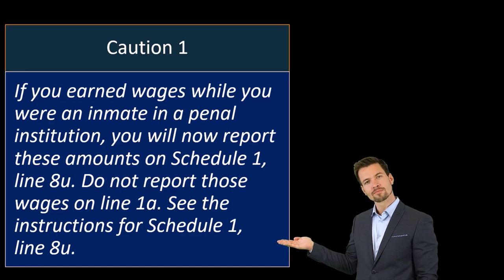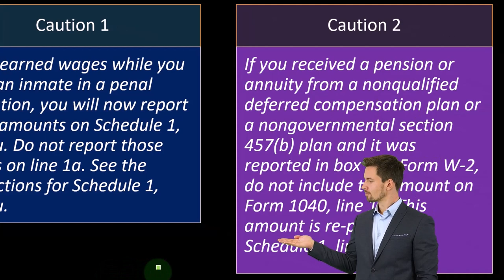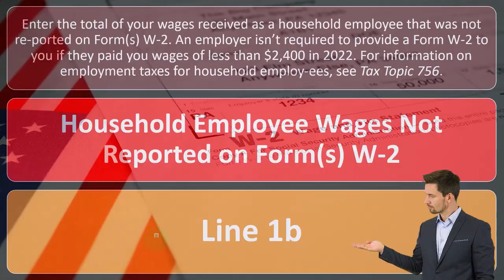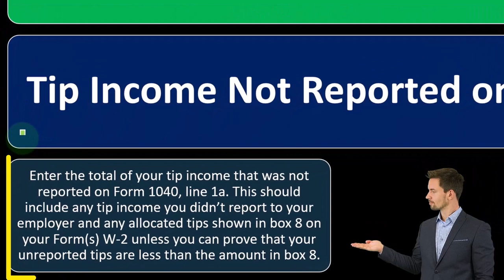Total Amount from Forms W-2, Box 1 & Household Employee Wages - Income Tax 2023